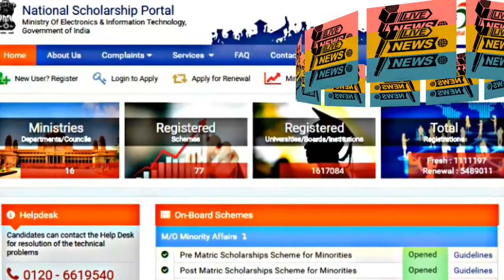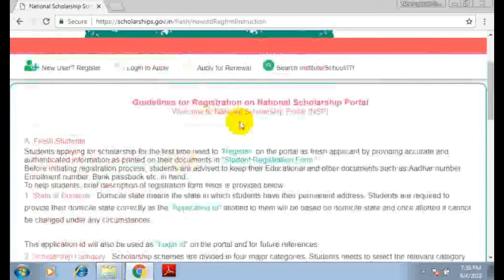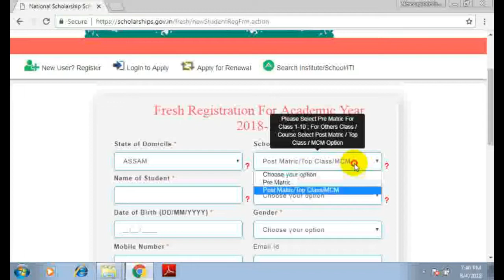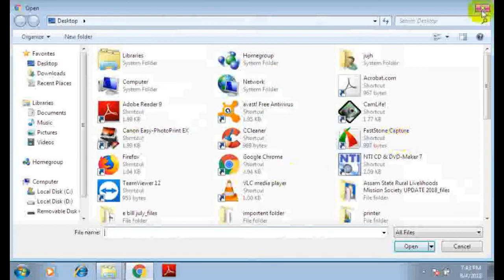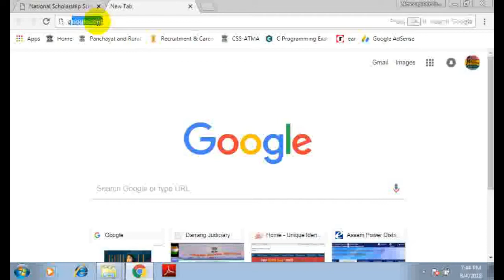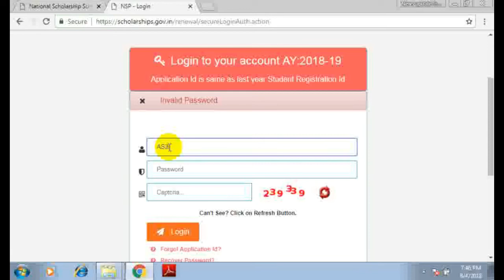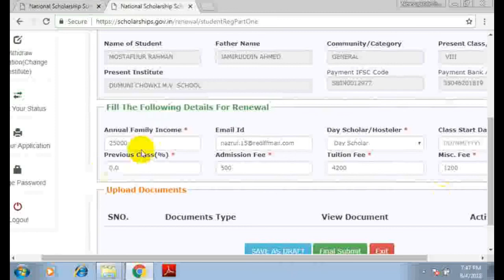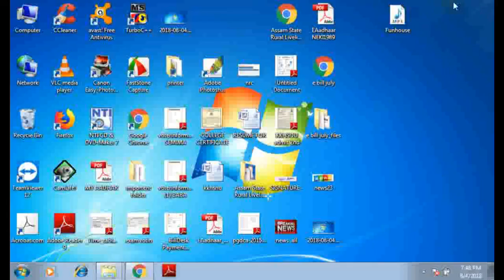Scholarship online apply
National scholarship online apply